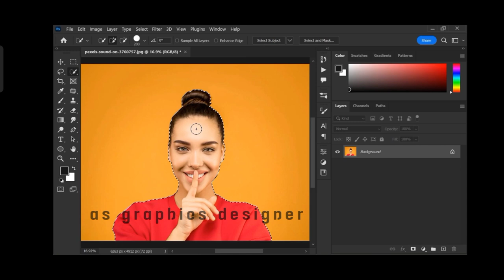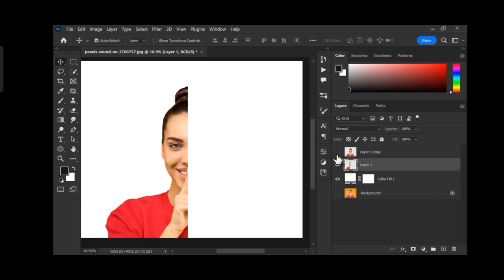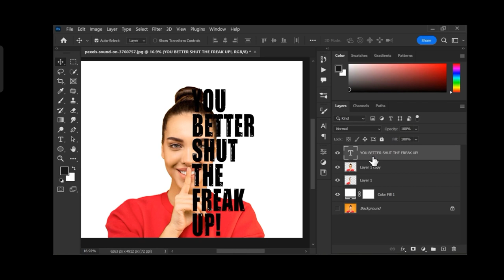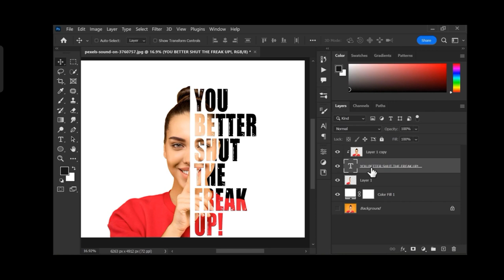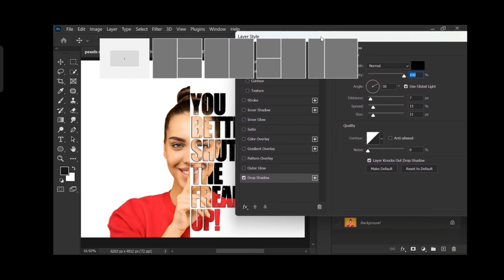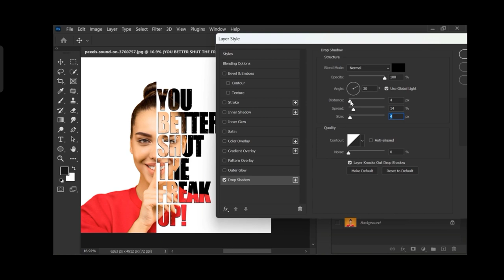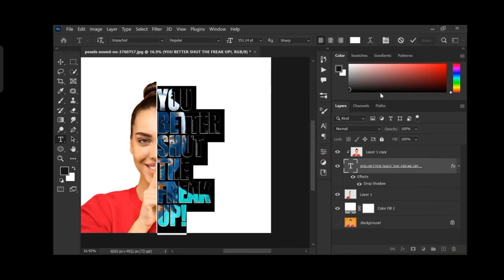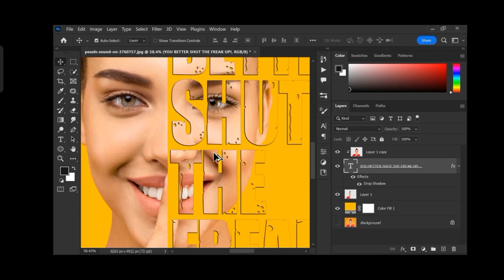Half Face Text Portrait effect | Short Photoshop Tutorial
Half Face Text Portrait effect | Short Photoshop Tutoria